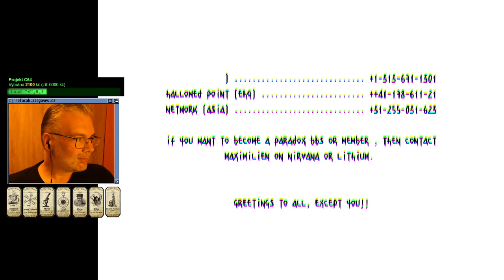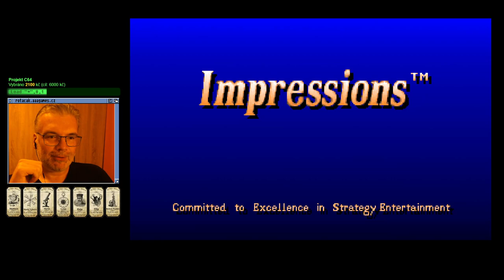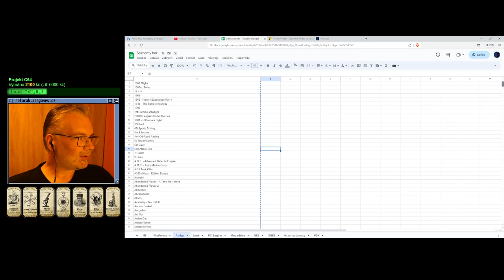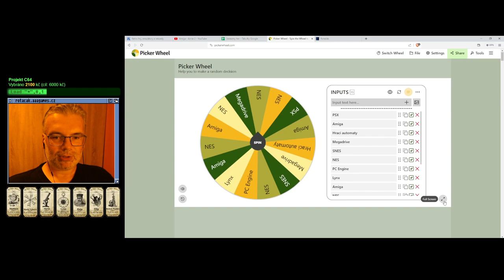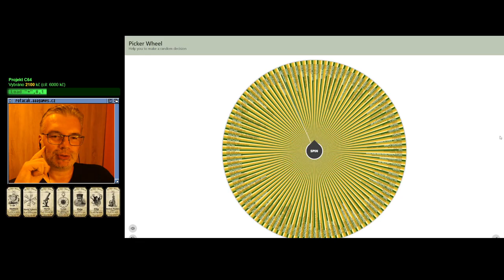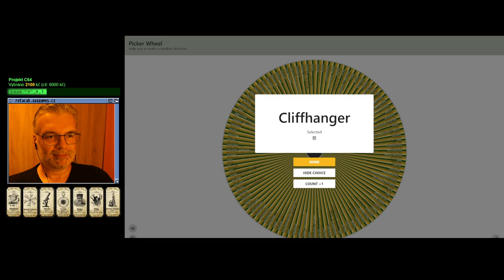🙂 When Two Worlds War (Amiga)